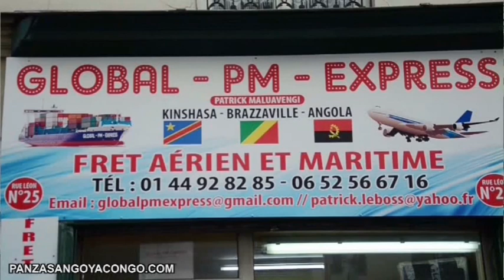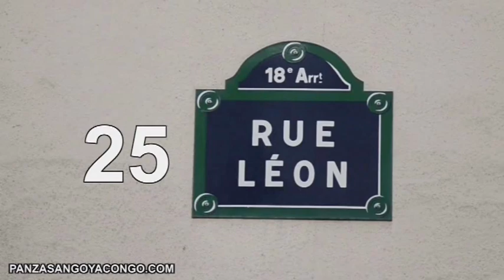NICKENS BAYAKA NA STAFF TJR EQUILIBRE EYINDAKI GRAVE CHEZ ARNO TECHNOLOGIE 9 TROIS